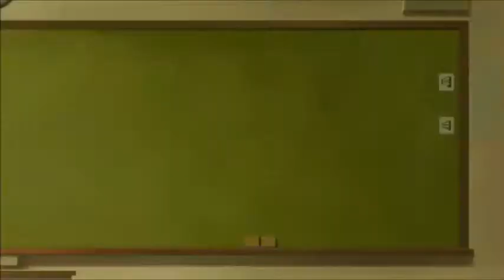So I'm a Spider, So What? Episode 3 Reaction & Review